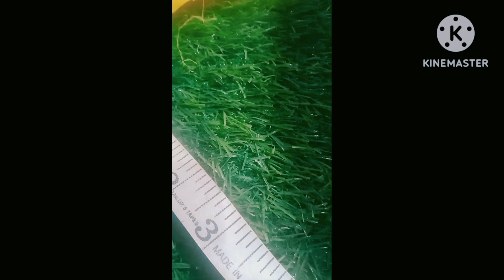एकदम आसान तरीके से बनाएं लड्डू गोपाल जी के लिए अंगरखा और धोती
लड्डू गोपाल जी के लिए धोती पोशाक बनाने का आसान तरीका
लड्डू गोपाल जी के लिए धोती कुर्ता बनाने का आसान तरीका